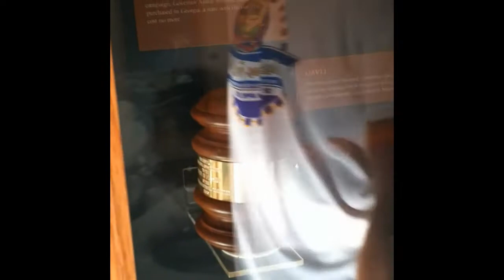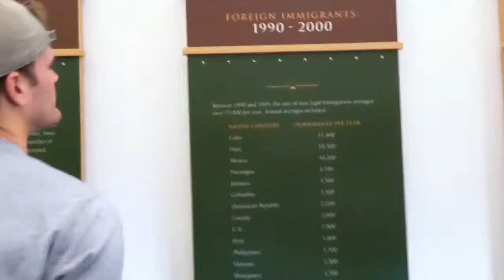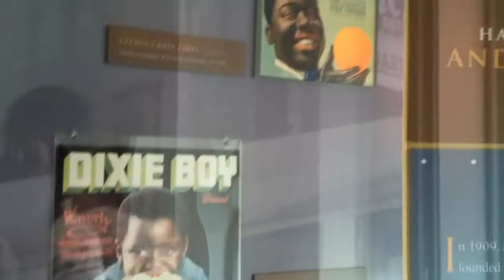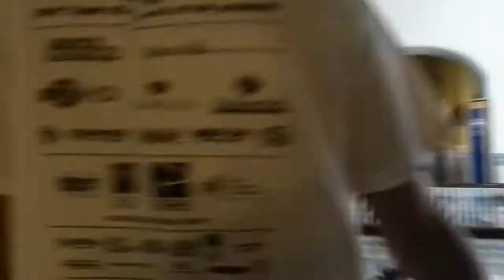Soak it in. That's History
Me and some friends walking around Tallahassee's Capitol Museum making stupid comments.